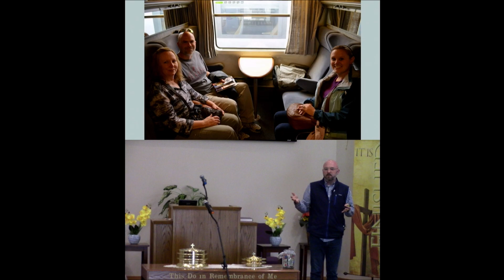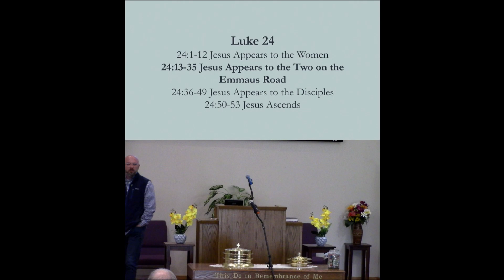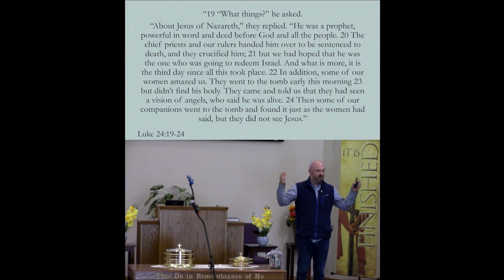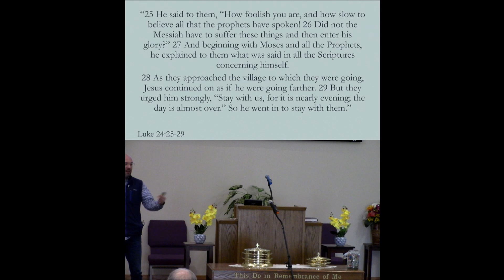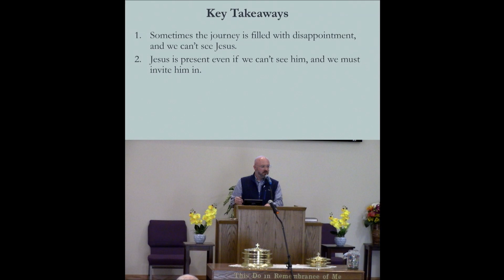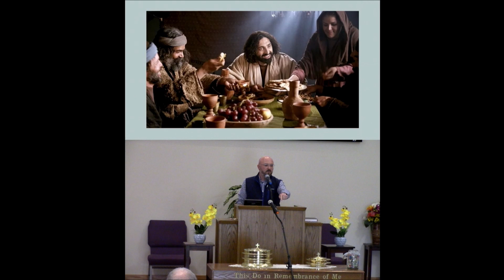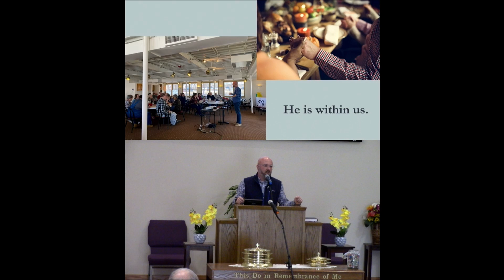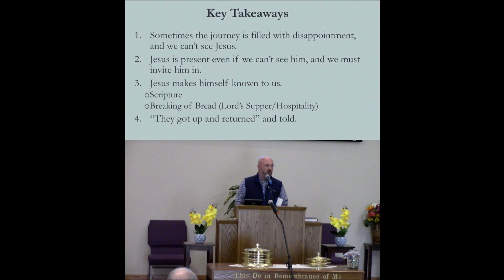The Great Reversal (Garrett Best) Sermon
Guest Speaker on 3-17-24